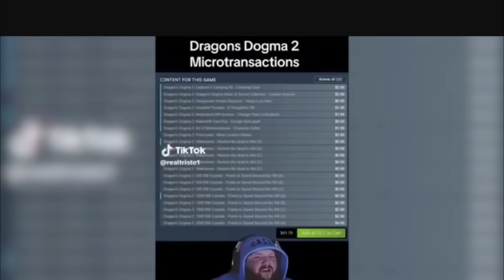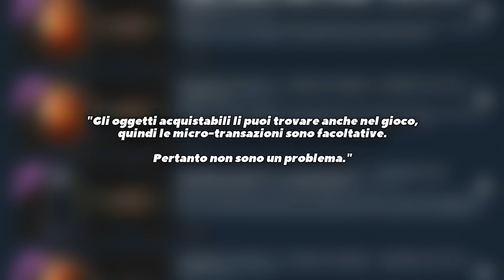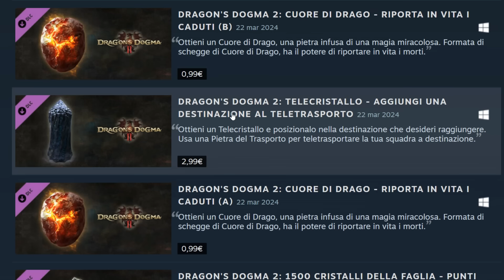DRAGON'S DOGMA 2 • La mia Onesta Opinione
Dragon's Dogma 2 è un gdr action open world realizzato da Capcom disponibile per PC, PS5 e Xbox Serie X | S.

Timestamps:
00:00 il Sequel di un GDR sottovalutatissimo
01:01 Dragon's Dogma 2: Prime Impressioni
01:40 Il Punto di Forza più Grande
05:18 Gameplay
07:26 Open World
08:35 Quello che NON sto apprezzando
10:55 Il Problema della Micro-Transazioni